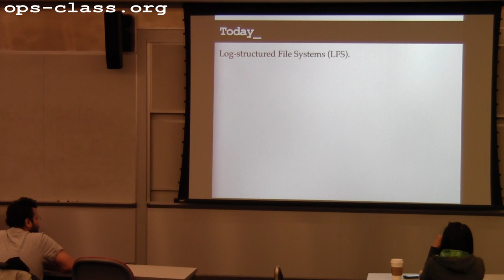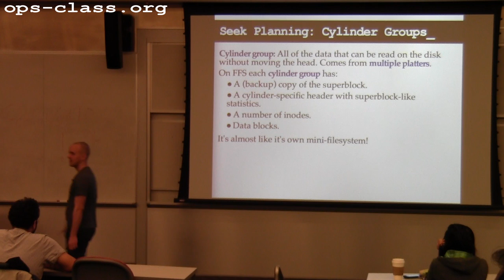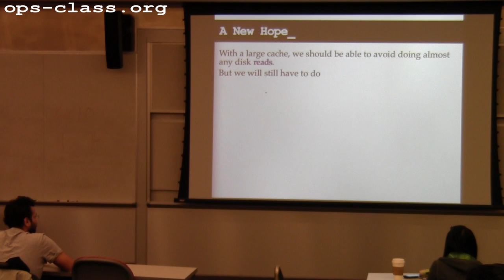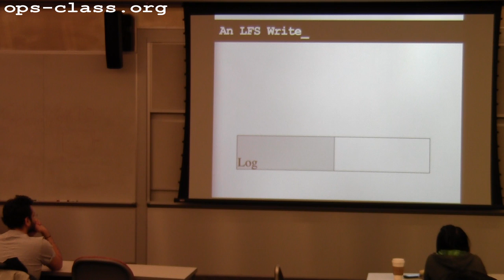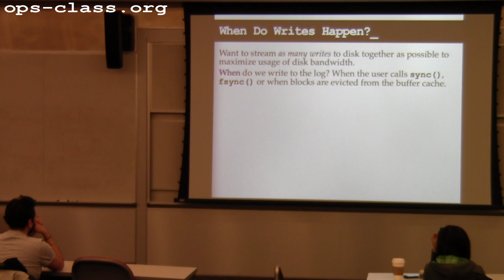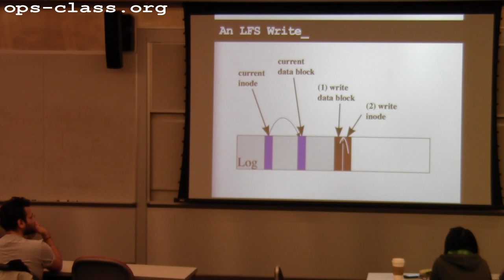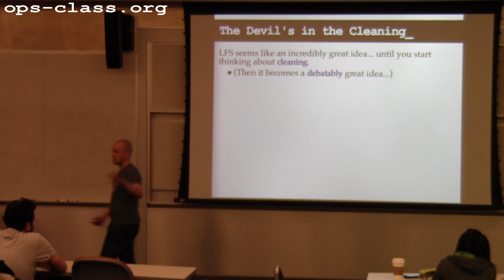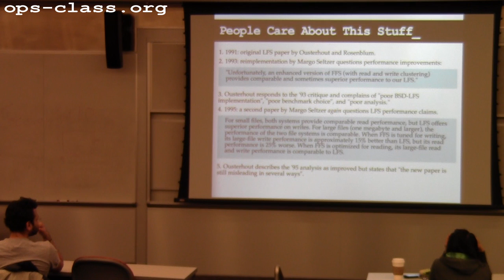15 Apr 2013: Log Structured Filesystems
Introduction to LFS, including motivation, pros and cons.